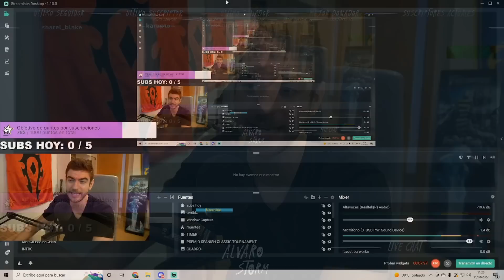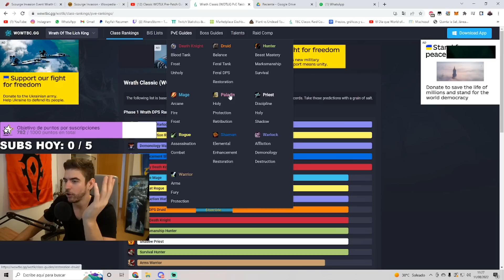😱 ¡¡11 COSAS QUE NECESITAS HACER EN EL PRE-PARCHE!! | PREPARACIÓN WOTLK | WOTLK CLASSIC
🔥MI CANAL DE TWITCH 🔥 (todos los dias en DIRECTO a las 15:00 am Hora Española 12.00 hora Argentina, 08.00 am México // hasta las 19.00pm hora española.)